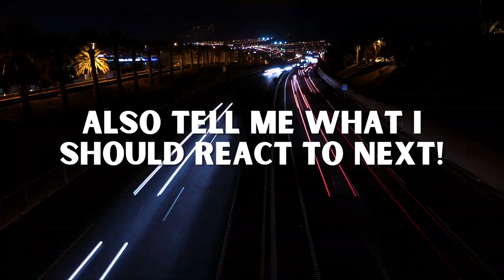Pro Basketball Player Reacts to Canada vs Serbia World Cup Game | FIBA World Cup Semi-Finals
Team Serbia takes on Team Canada in a pivotal FIBA World Cup Semi-Final Game!

Thank you guys so much, I truly appreciate it all!

Let me now what you guys thought about the game, down in the comments! What kind of videos would you guys like to see moving forward? Let's engage!

Outro:  @WillisMackeyJr242  ft.  @BigVezy

🔔 TURN ON ALL PUSH NOTIFICATIONS! 🔔